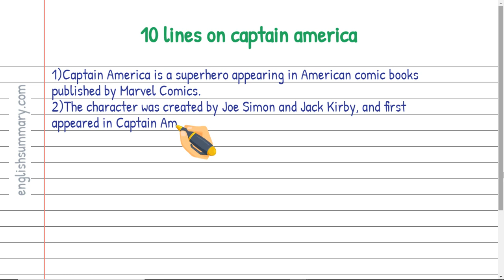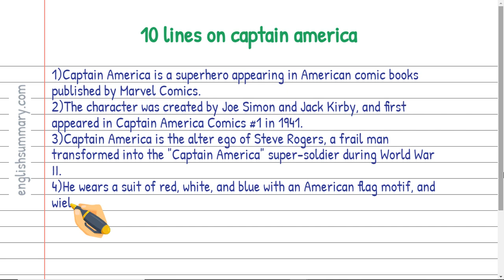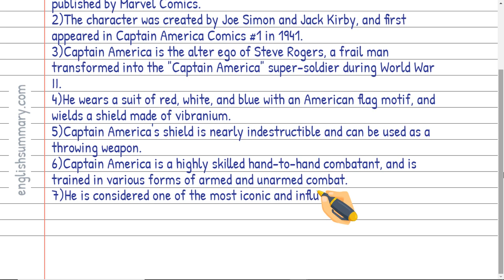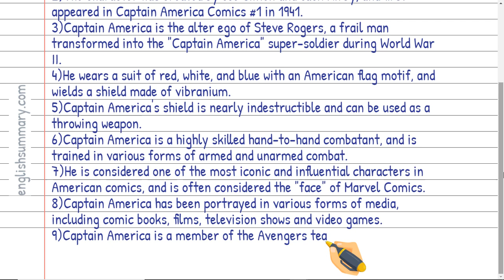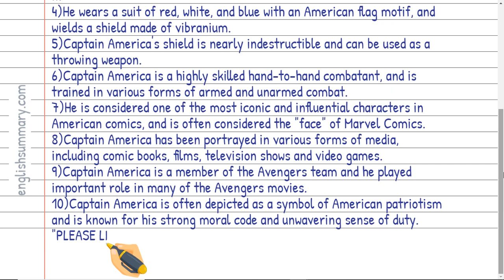10 lines on captain america in English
In this video, we will show you "How to write 10 lines on captain America" in English